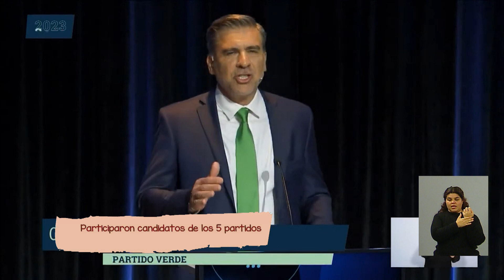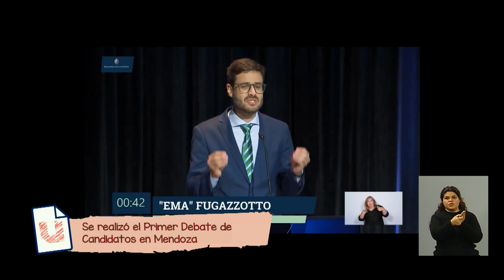Análisis del debate a la Gobernación de Mendoza